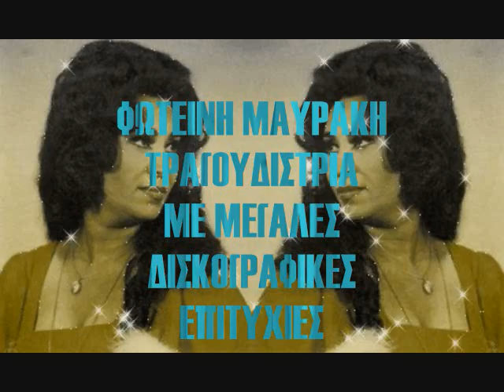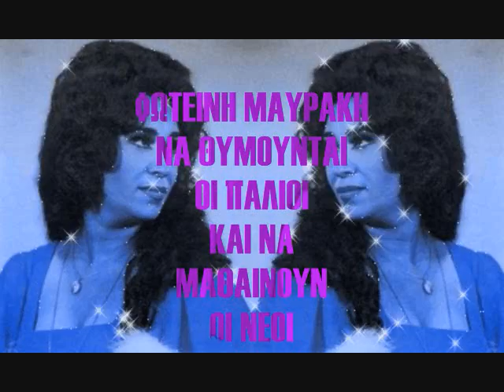ΦΩΤΕΙΝΗ ΜΑΥΡΑΚΗ ΔΕ ΣΥΜΒΑΙΝΕΙ ΤΙΠΟΤΑ